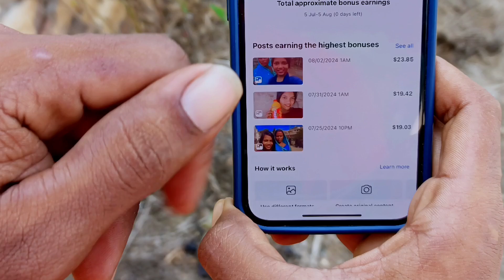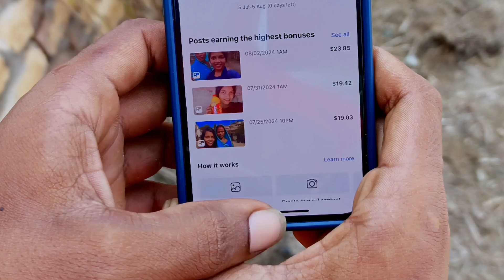Facebook से कमाए 11हजार 7दिन मे 🤑💸 | Facebook Bonus Program | My 3rd Payment Comingsoon 🤑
facebook earning
facebook performance bonus program kitna aata hai